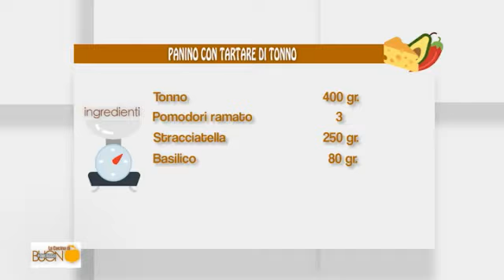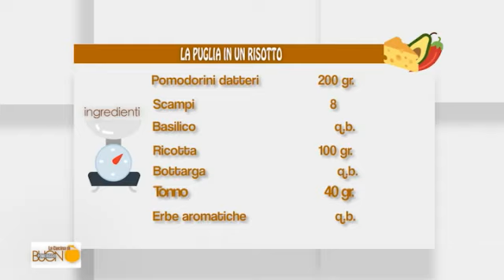lacucinadibuonpomeriggio 170407 parte1di1